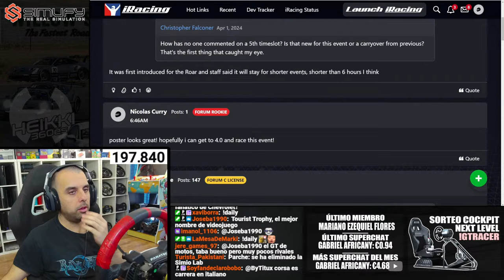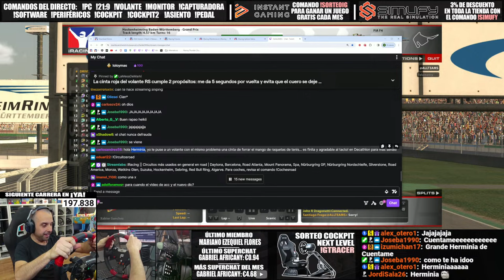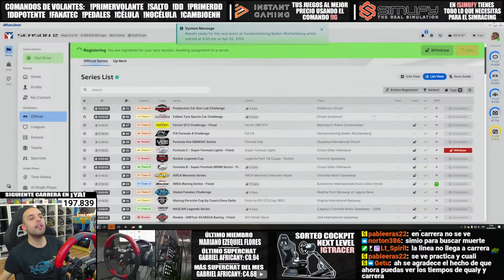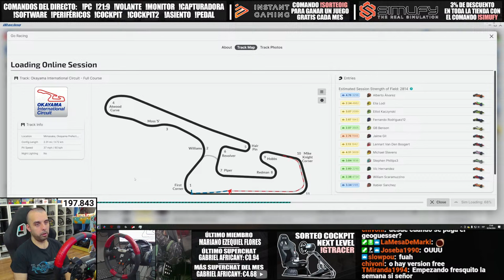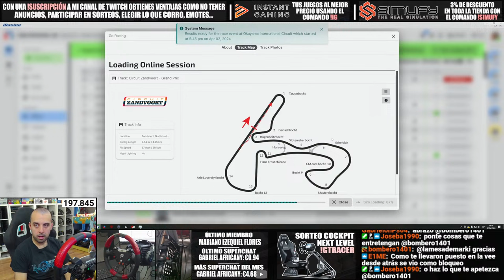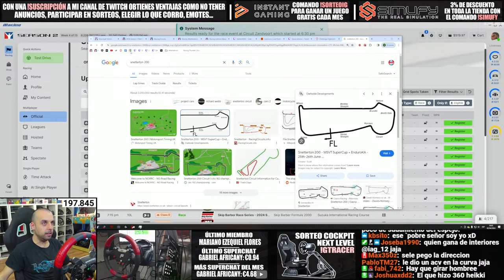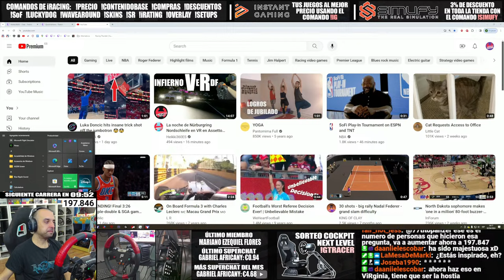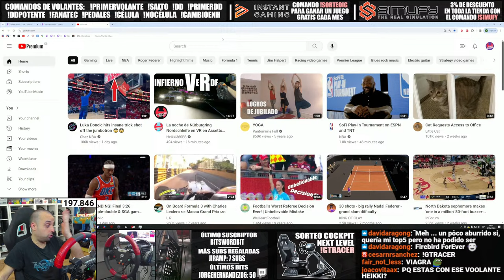Estrenamos la nueva semana de iRacing con nuevas combinaciones